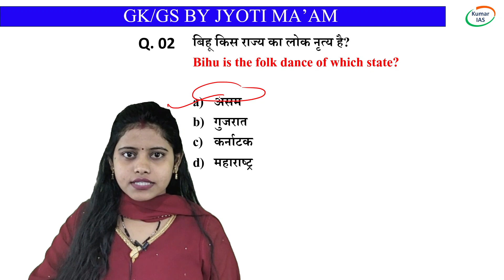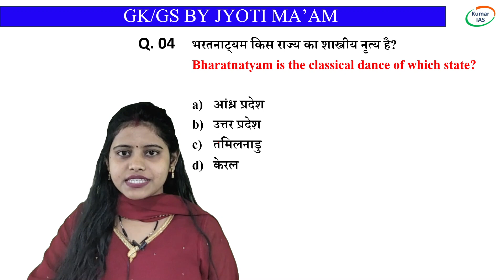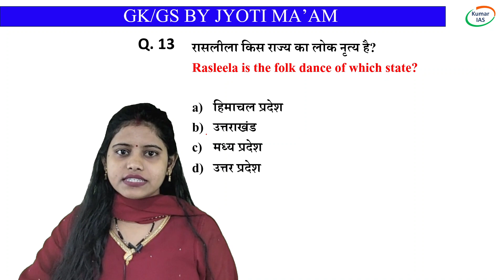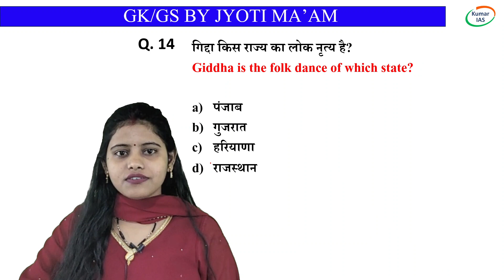शास्त्रीय एवं लोक नृत्य || Classical and Folk dance || GK/GS Class-01 || By Jyoti Ma'am || Kumar IAS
Welcome to all of you in the class of GK/GS by Jyoti Ma'am.
In this class, all the important GK and GS topics will be completed in quiz form by Jyoti Ma'am.